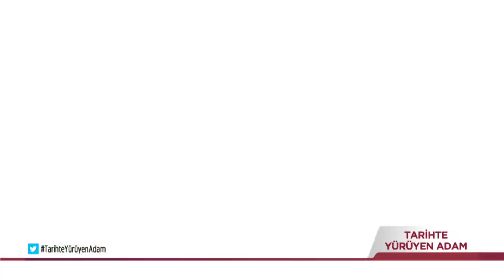Anadolu'da Kurulmuş İlk Cami Habib-i Neccar Camii'nin Hikayesi - Tarihte Yürüyen Adam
Tarihi sevdiren program ‘Tarihte Yürüyen Adam’ tarihi şehirleri, birçok medeniyete tanıklık eden yapıları ekran taşımaya devam ediyor. Ahmet Anapalı, bu hafta Urartulara ev sahipliği yapan Van’ı gezdirecek.

Tarihçi Yazar Dr. Ahmet Anapalı, şehir şehir dolaşıp tarihin izini sürüyor. Tarih sevenleri bu hafta Van sokaklarında dolaştıracak. Geçmişten günümüze kadar varlığını koruyan 600 yıllık liman yolunu, Halime Sultan döneminde yapılan mezarlık ve kümbet ekrana taşınacak.

Programda ayrıca Urartular döneminde yapılan su sarnıçları ve üzerine ayetler yazılan kümbetlerin hikayesine yer verilecek.